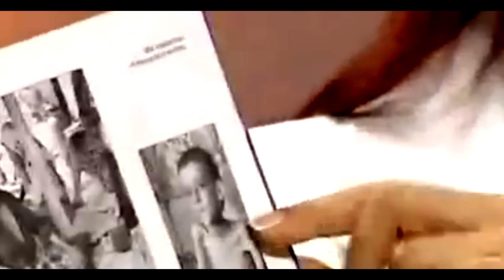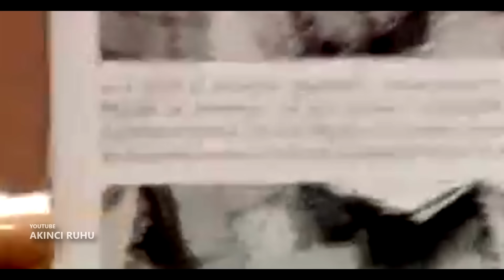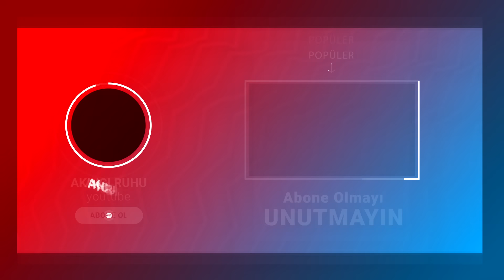GANİRE PAŞAYEVA, ERMENİ VEKİLİNİ ŞAMAR MANYAĞI YAPTI! SİZ KİMSİNİZ! SUSTU KALDI!